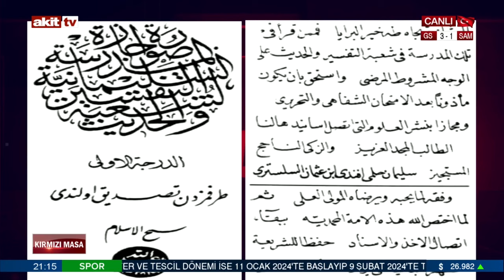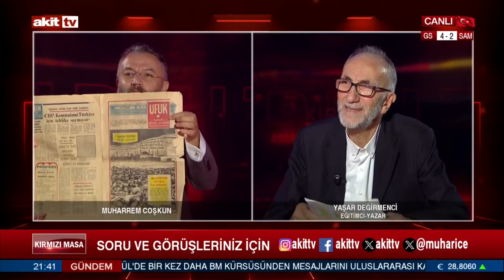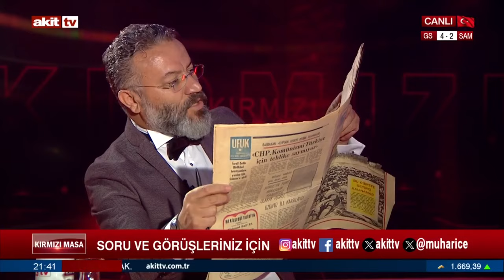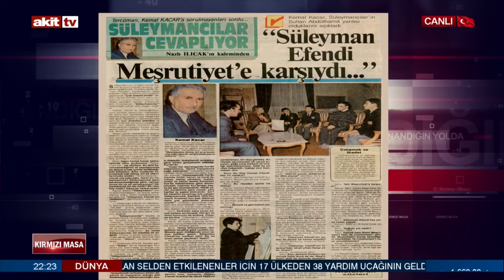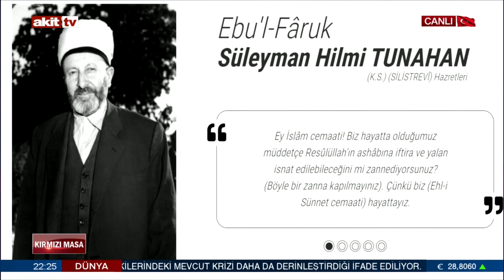Süleyman Hilmi Tunahan ve mücadelesi..? Hangi suçlardan yargılandı? | 16.09.2023